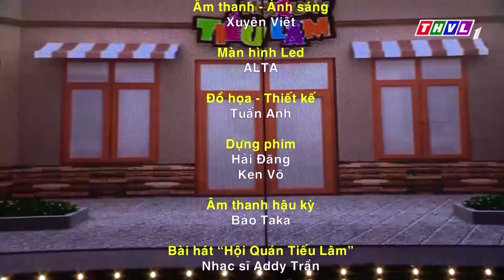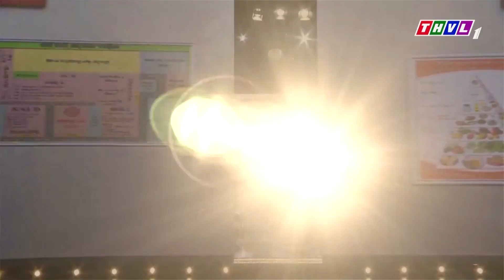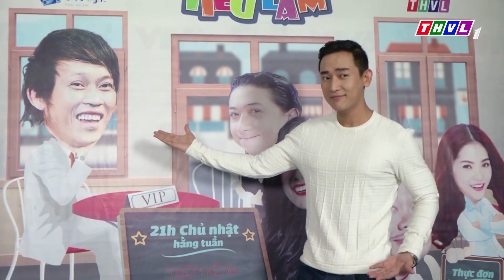Cười Đau Bụng Với HÀI 2024 HOÀI LINH Chửi Méo Miệng Cả Đám Vì Dám Chọc Con Gái | Hài Mới Nhất 2024